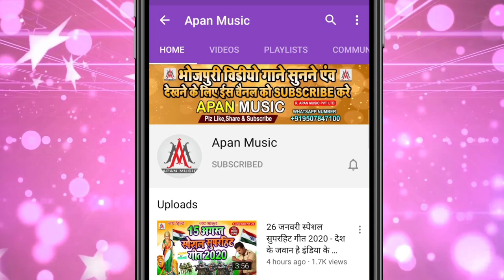तिरंगे की सम्मान में | Tirange Ke Samman Me | Dev Sunil | 26 January Song - Desh Bhakti Song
►Song : Tirange Ke Samman Me
►Singer : Dev Sunil
►Lyrics : Suraj Nidardi
►Recording : Apan Music Digital Recording Studio
►Video Director :
►Company/ Label :- Apan Music Pvt Ltd
►Copyright : Apan_Music